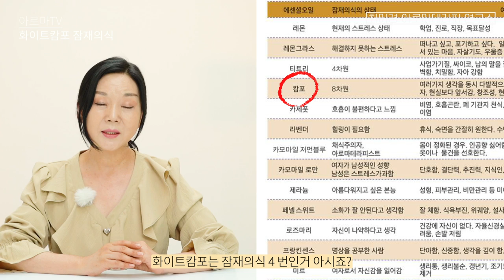곰보 탈출 넘버원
자꾸만 생기는 여드름.
관리의 필요성을 느끼시는 구독자 분들을 위해 영상을 준비해 봤습니다^^*
천연 아로마오일 '화이트캄포'를 영상에서 확인해 주세요

35년 경력의 피부 미용 전문가 최미경 교수님의

00:00 오늘의 주제
00:52 화이트캄포 에센셜오일 이란?
01:50 화이트캄포 사용처
03:14 사용방법
03:58 화이트캄포 잠재의식
05:43 3분 블렌딩 레시피
07:44 시청해 주셔서 감사합니다